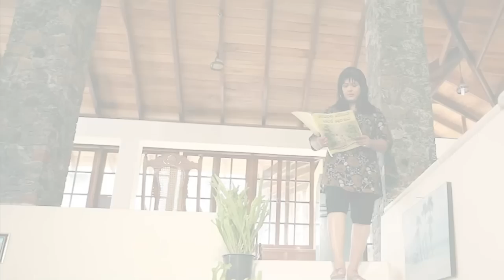වයස ප්‍රශ්නයක් නෑ සනෝජා මනාලයෙක් සොයයි සුද්දෙක් වුණත් කමක් නෑ මේක විහිලුවක් නෙවෙයි - සනෝජා බිබිලේ -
3sanojabibile#ranilwickramasinghe